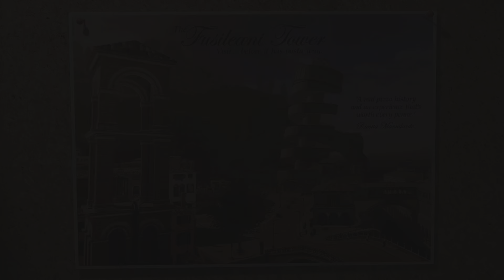LEGO CITY UNDERCOVER | PART 4 | BOAT TO THE PRISON ISLE